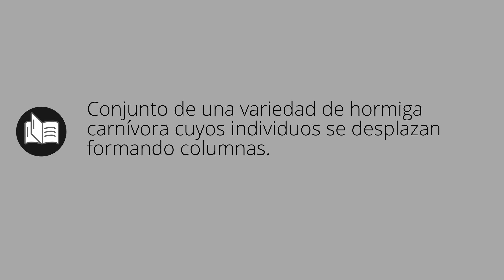Que significa CORRECCIÓN • corrección SIGNIFICADO • corrección DEFINICIÓN • Que es CORRECCIÓN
Que significa corrección en español. Cual es el significado y definicion de corrección. que es corrección. corrección definiicon en español. Todos los significados y definiciones del diccionario español.

Diccionario de la RAE (Kindle):
Diccionario de la RAE (Tapa dura):
Diccionario de primaria VOX:
Diccionario Esencial de la Lengua Española:
Diccionario Cambridge Español - Inglés: